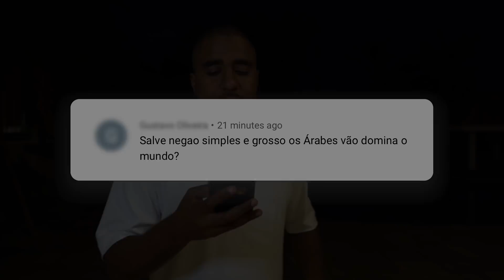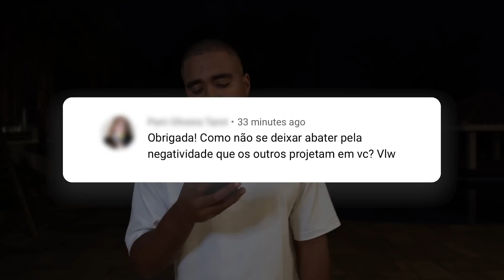ESSE CARA VAI FAZER O BRASIL QUEBRAR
Me perguntaram nesse pergunte ao negão se existe alguma ameaça que irá destruir o Brasil nos próximos anos, eu lhe digo que sim! Descubra nesse vídeo o cara que vai fazer o Brasil literalmente quebrar!